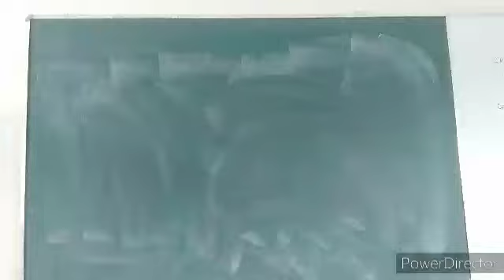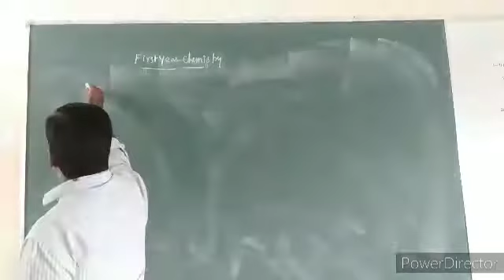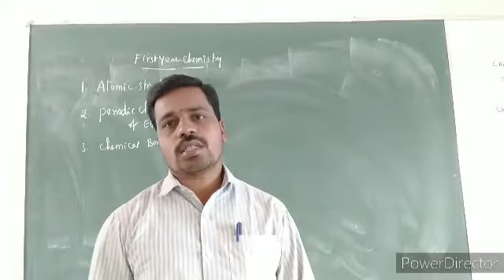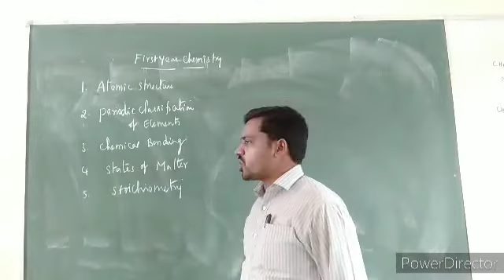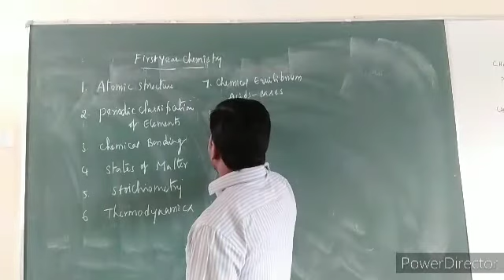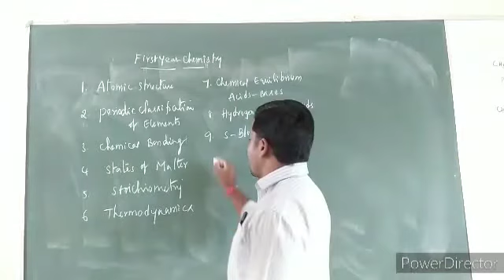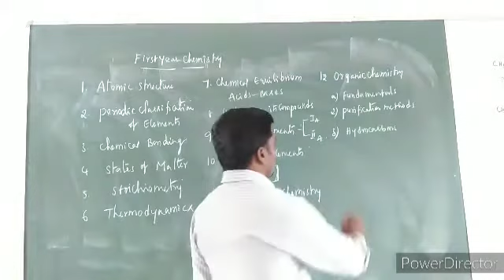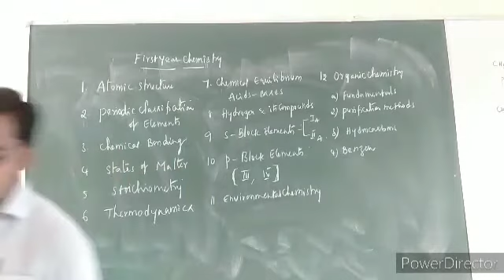First year Syllabus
Video from Gopinath